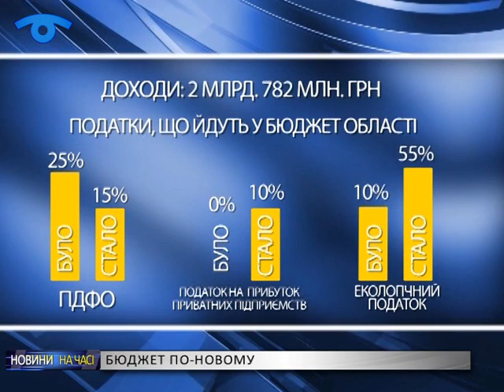Цьогорічний кошторис Сумщини вперше сформовано на базі нового Бюджетного кодексу